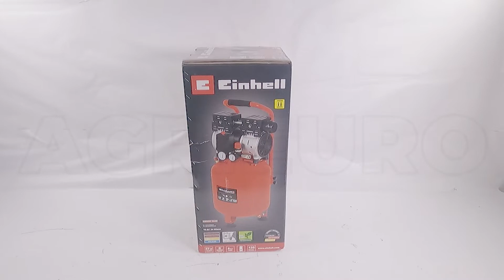Montaje Compresor de aire silencioso Einhell TE-AC 24 Silent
Einhell TE-AC 24 Silent es un compresor compacto de media potencia que puede ser utilizado para diversos usos, tales como:

Soplado
Inflado
Aerógrafo
Remachado Engrapado
Nebulización
Barnizado
Monta un motor eléctrico con una potencia de 1 HP, tiene una capacidad de aspiración de aire comprimido de 135 litros de aire por minuto, puede expresar una presión máxima de 8 bar

Dispone de depósito interior para acumular aire comprimido de 24 litros de capacidad. Pesa solo 22,2 kg y puede ser desplazado fácilmente gracias a su manija ergonómica superior.

Las operaciones de mantenimiento son muy reducidas, puesto que no es necesario controlar o echar aceite lubricante. Además, son muy fáciles de transportar, ya que como no hay posibilidad de fugas de aceite, el compresor se puede colocar de lado, por ejemplo, para cargarlo en el maletero de un coche.